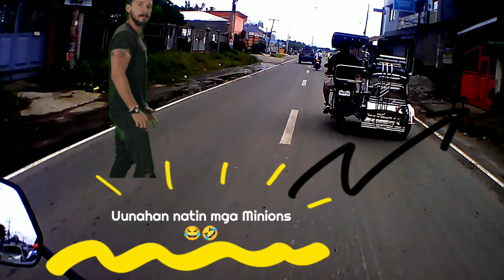MotoVlogz before Typhoon Mang Carding